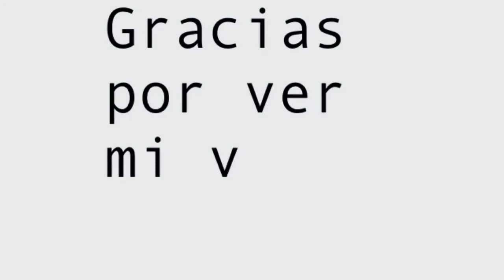Como me fue con la crema para peinar de Johnson´s Baby, No silicona, parabenos ni petrolatos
Hola bendiciones!!
este segmento lo hice para ti, pensando en compartir productos limpios, sanos para tu cabello, que no contienen, siliconas, parabenos, petrolatos, que como sabes, no son buenos para tu cabello, y si me sigues te explico en muchos videos por que.
para facilitar tu búsqueda, te dejo el link de todos los productos que te subí